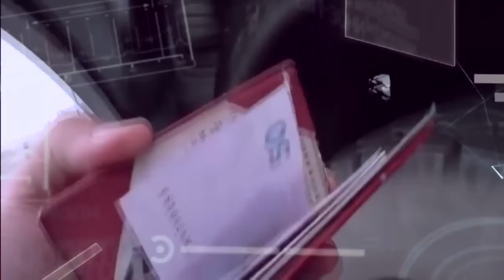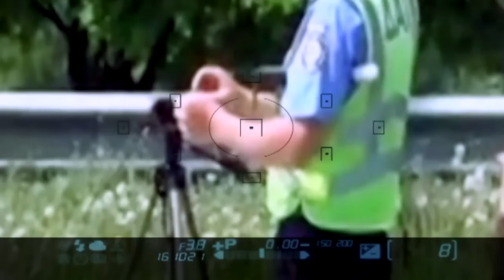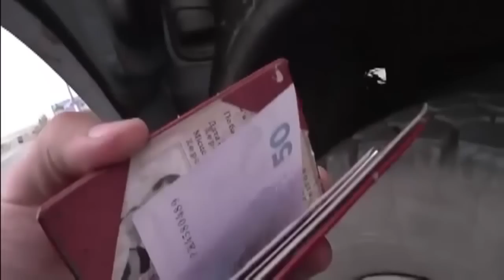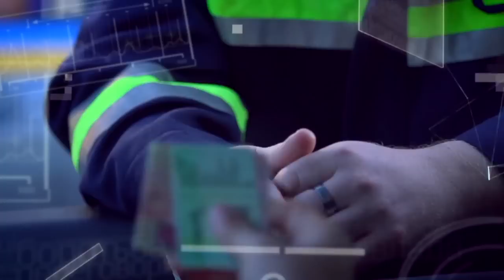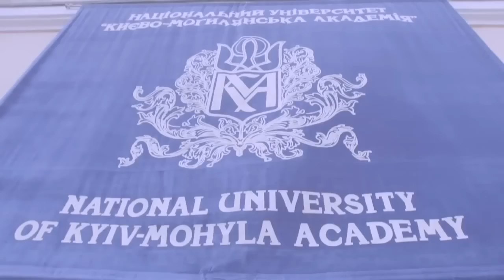Неискоренимая система взяток ГАИ